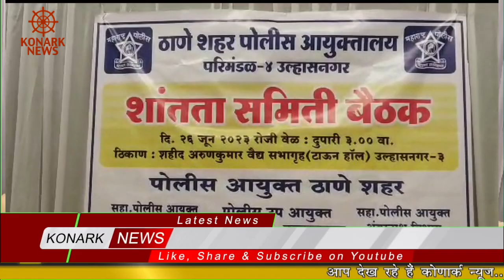उल्हासनगर में शांतता समिति की बैठक संपन्न